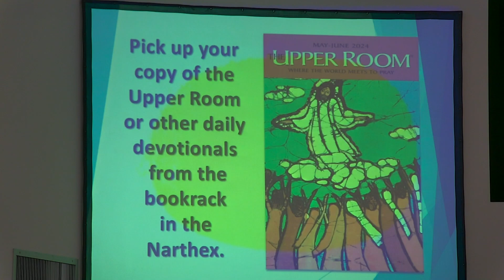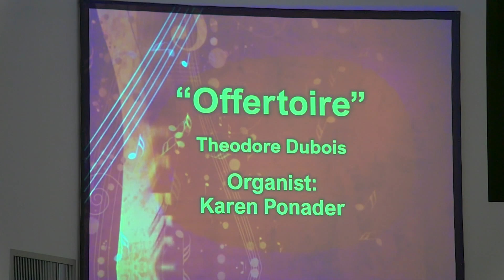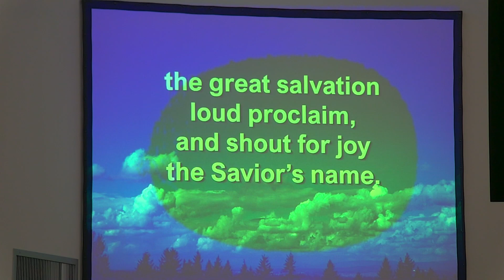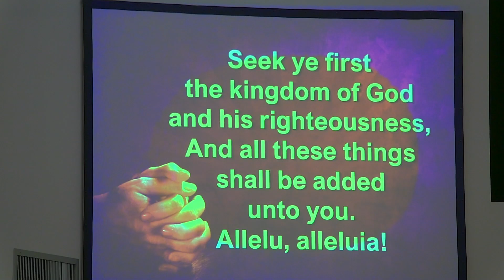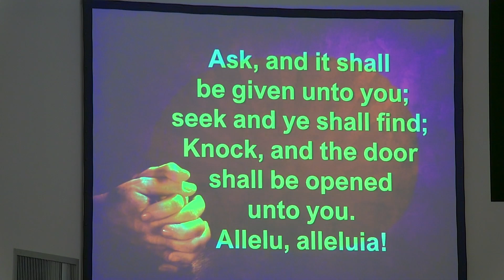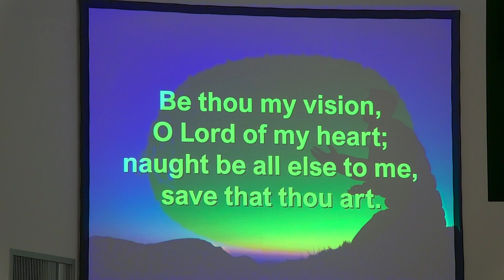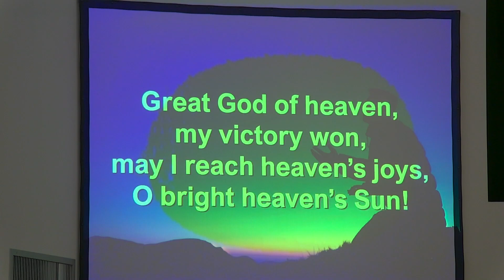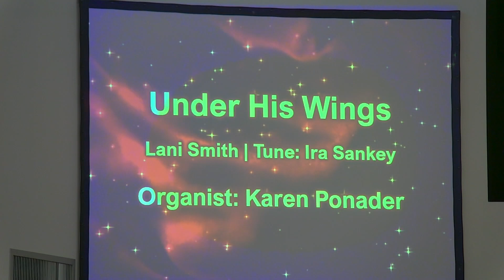EUMC Worship Service | 6/23/24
Today's message will come to us from Rev. John Foulkrod of Trinity UMC. We will also be blessed with a guest violinist: Sherry Matos